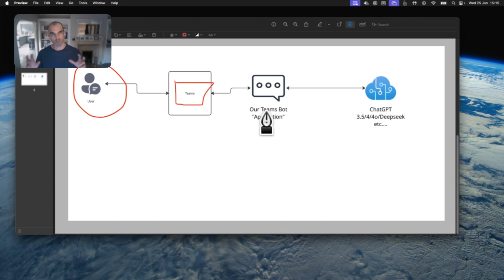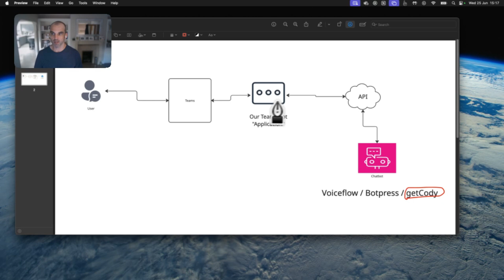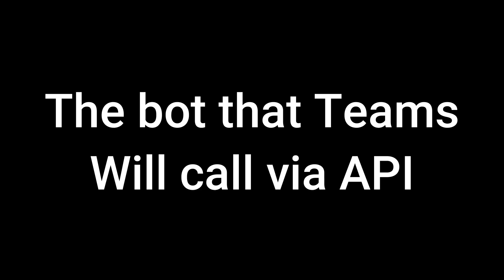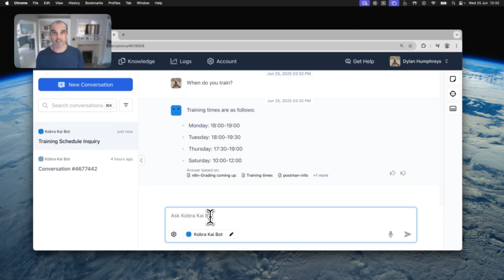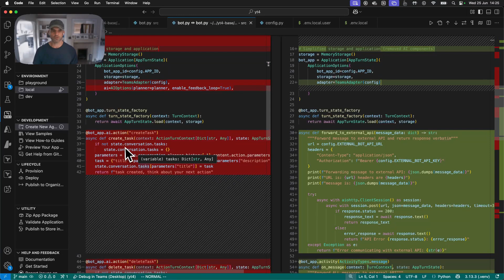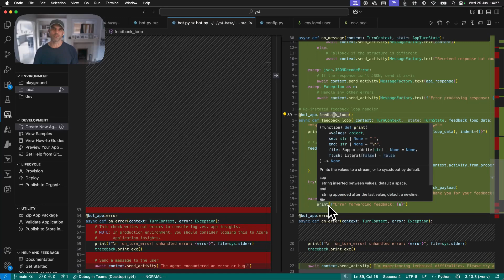Turn ANY Chatbot into a Teams Bot in Minutes (M365 Agents Toolkit)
Learn how to transform ANY existing chatbot from platforms like Voiceflow, Dialogflow, or custom APIs into a fully functional Microsoft Teams bot using the Microsoft 365 Agents toolkit. No need to rebuild from scratch!

Chapters
0:00 Introduction
1:00 Overview
3:44 The "source" Bot
4:07 The Teams bot demo
4:26 Code walkthrough
7:50 Conclusion

✨ What You'll Learn:
• How to connect external bot platforms to Microsoft Teams
• Setting up the Microsoft 365 Agents toolkit
• Live demonstration of bot integration in Teams
• Complete code walkthrough and implementation

🔧 Prerequisites:
• Microsoft 365 Agents Toolkit
• Visual Studio Code
• Python
• Microsoft Teams Account
• Existing bot on any platform (Voiceflow, Dialogflow, etc.)